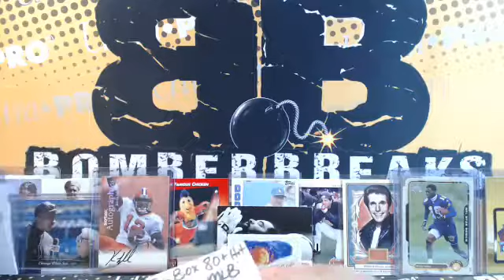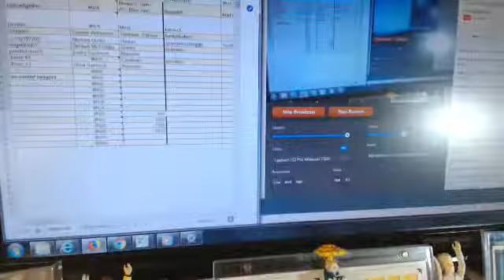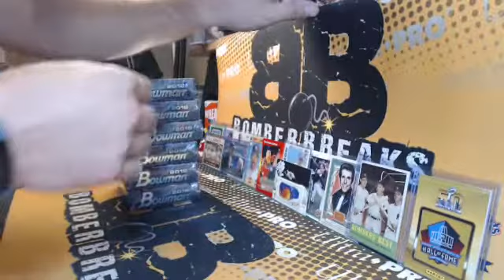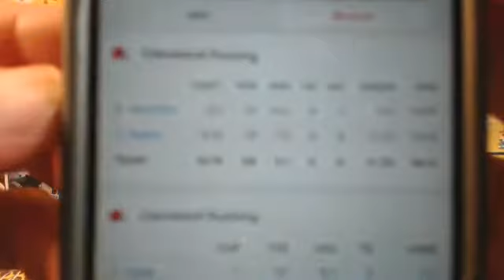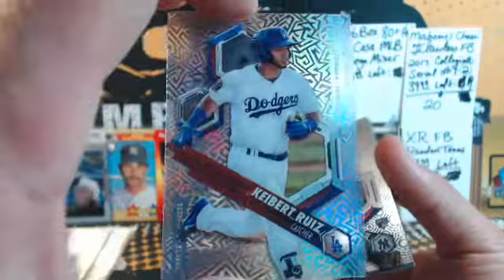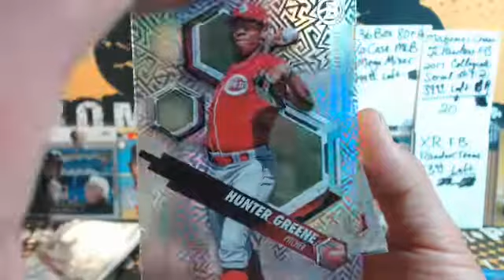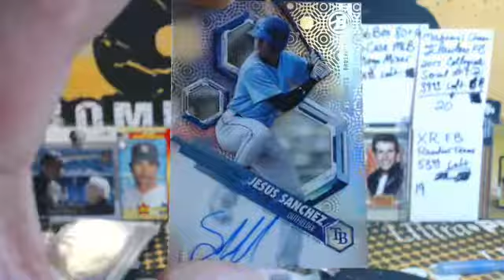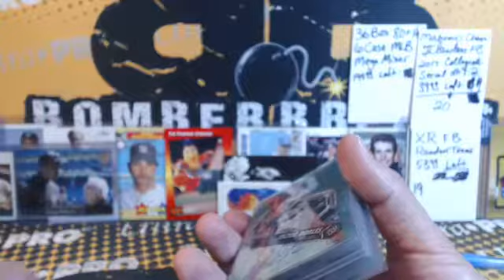eBay Thursday 18 Bowman High Tek 6 Box Break 9.20.18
eBay Thursday 18 Bowman High Tek 6 Box Break 9.20.18 - Captured Live on Ustream